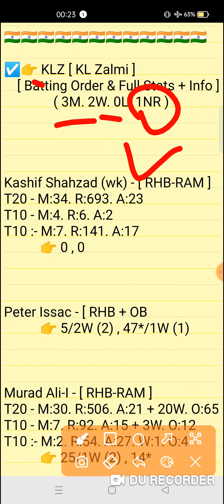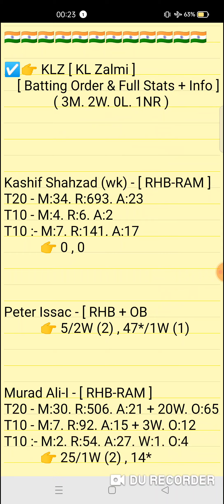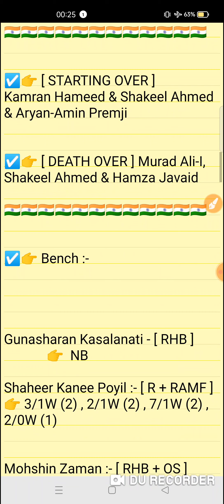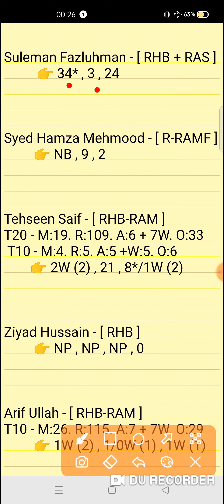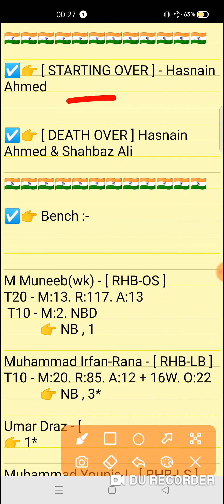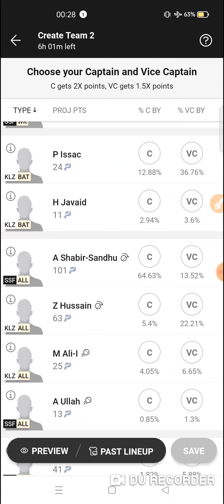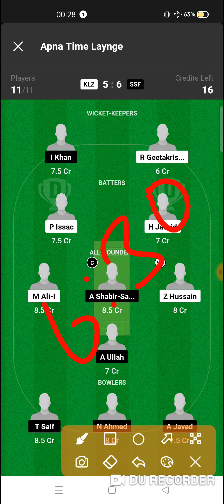KLZ vs SSF Dream11 prediction| Malaysia T10 Grand Rumble Match 2024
KLZ vs SSF Dream11 prediction | KLZ vs SSF | klz vs ssf dream11 team | Malaysia T10 Grand Rumble 12th Match series 2024

klz vs ssf
klz vs ssfdream11prediction
Expert fantasy11

1. This analysis is based on my Understanding,knowledge and instinct. While selecting your team, consider the points mentioned and make your own decision.

2. Dream 11 takes great care to comply with all central and state legislation in India to ensure that users are fully protected. Every contest on platform is carefuly designed to comply with applicable statutes and regulations in India. Dream1 constitutes a 'game of mere skir, which makes the Dreamll game exempt from the provisions of the Public Gambling Act, 1867 (PGA) Dreamil is a legitimate business activity protected under Article 19(Dg) of the Constitution of India

3."This Game Invols an element of
    Own Risk"